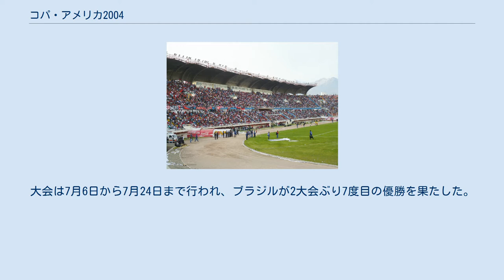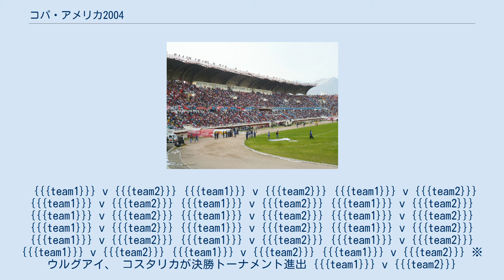コパ・アメリカ2004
コパ・アメリカ
コパ・アメリカ2004 コパ・アメリカ2004は、2004年にペルーで開催された、第41回目のコパ・アメリカである。
大会は7月6日から7月24日まで行われ、ブラジルが2大会ぶり7度目の優勝を果たした。
また、得点王とMVPに、ブラジルのアドリアーノが選ばれている。